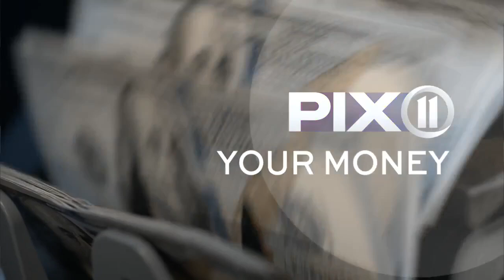How millennials can tackle their debt and get the best rates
The financial crisis caused by the COVID-19 pandemic is having a greater impact on one generataion, millennials. A recent survey by Creditcard.com revealed that 56% of millennials have found themselves going into more debt since March of 2020, and 55% of them said it’s directly related to the pandemic. Founder of Zero Based Budget Cindy Zuniga spoke to PIX11 News and offered some tips on how people can tackle their deb and get the best rates.